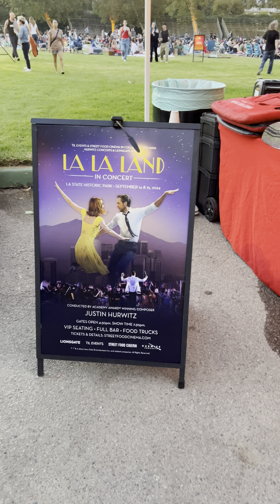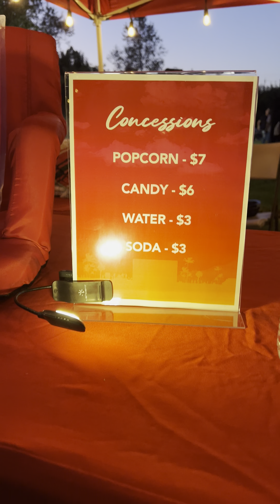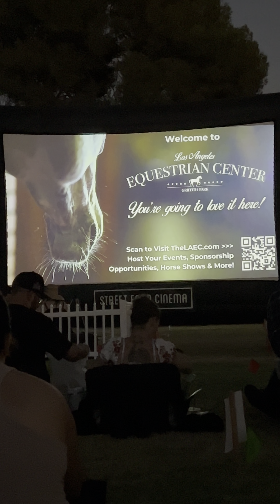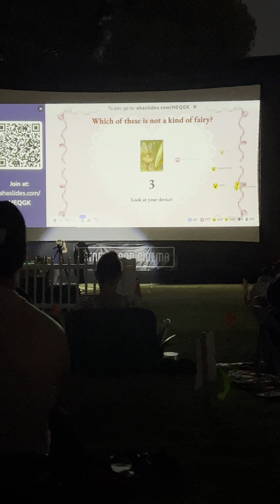Street Food Cinema Princess Bride at Los Angeles Equestrian Center (bonus footage)